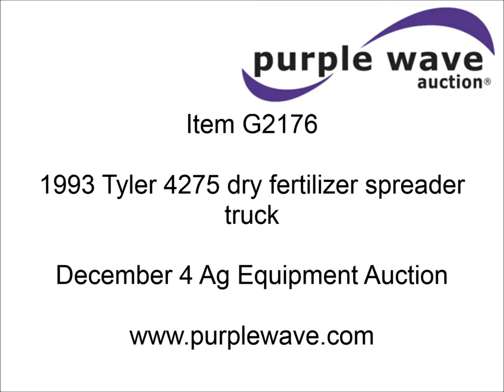1993 Tyler 4275 dry fertilizer spreader truck for sale | sold at auction December 4, 2013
1993 Tyler 4275 dry fertilizer spreader truck
89,165 miles on odometer
8,481 hours on meter
AM/FM/cassette
Air suspension seat
New Leader L2020-12-GT bed
Dual spinner
Recently replaced rubber belt conveyor
Ag Leader PF3000
Raven 660 controller
EZ-Guide 250 light bar
Serial 110754
Rust on frame and bed sides
Rear pin hitch
Chelsea PTO
Air brakes
48x31.00-20 front tires
66x43.00-25 rear tires
Serial 94030445

It was located in Weatherby, MO, and we sold it to the highest bidder for $7,480.